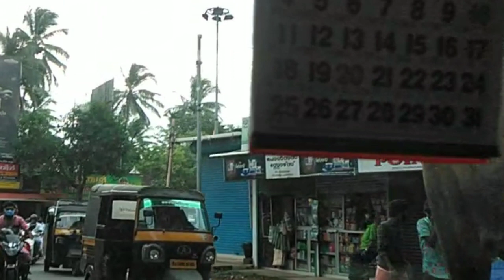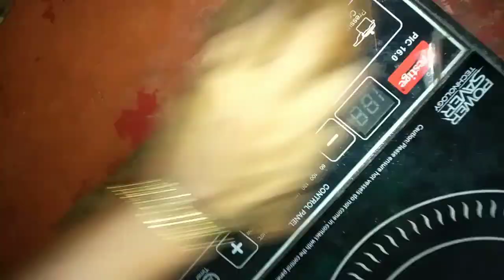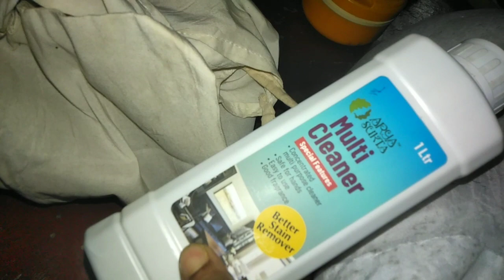ഹൊ ഇവറ്റങ്ങൾ എല്ലാം കൂടി എന്റെ നടു ഒടിക്കും.🙆🙆 വീട്ടിൽ നിന്നും റെസ്റ്റ് കഴിഞ്ഞ് വന്നാൽ..A Day Life